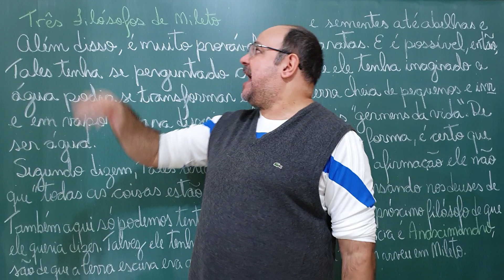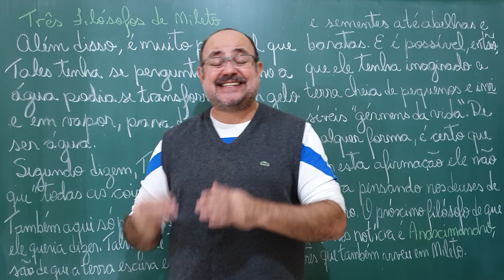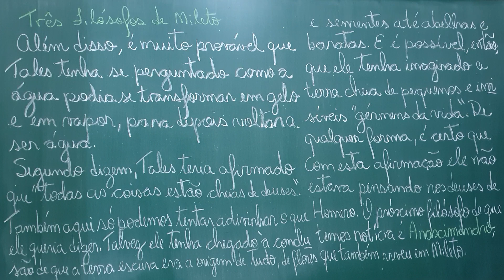Amor pela sabedoria: Tales de Mileto (Ep. 17)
Entre os três sábios de Mileto, o pioneiro foi Tales, agricultor, viajante, experimentador e, sobretudo, pensador.

Fontes:
- "O mundo de Sofia" por Jostein Gaarder, Cia. Das Letras;
- "A viagem de Théo" por Catherine Clément, Cia. Das Letras;
- "Filosofando: Introdução à Filosofia" por Maria Lúcia de Arruda Aranha, Editora Moderna;
- "Convite à Filosofia" por Marilena Chauí, Editora Ática.